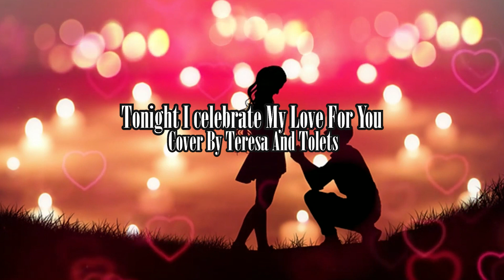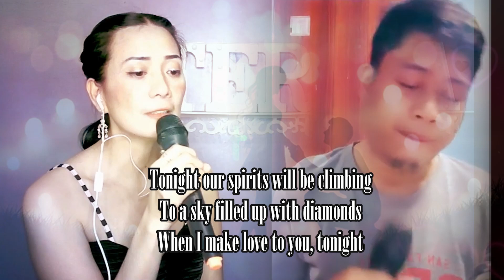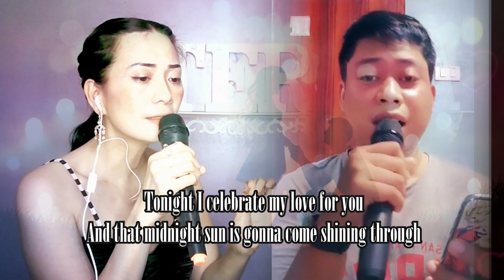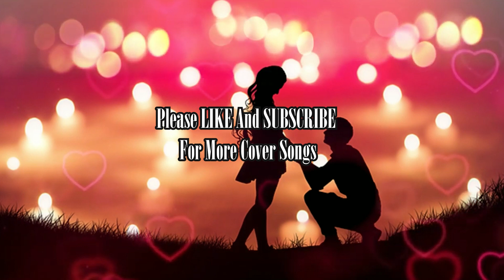Tonight I Celebrate My Love For You - Peabo Bryson and Roberta Flack - Cover By Teresa And Tolets